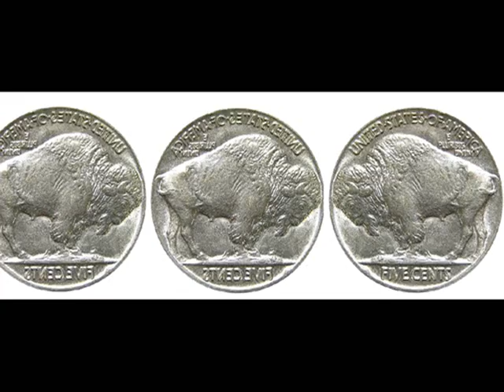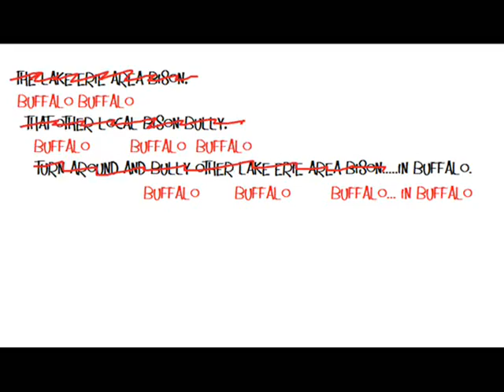Buffalo Buffalo Buffalo Buffalo...(Social Interaction of Lake Erie Area Bison)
Octal Bison. in Buffalo!